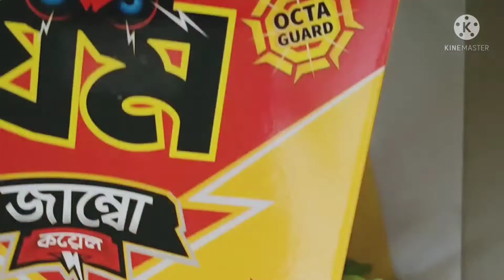April 9, 2022